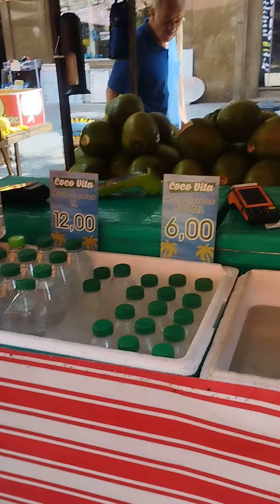fruit, vegetable and meat market Rio de Janeiro Brazil